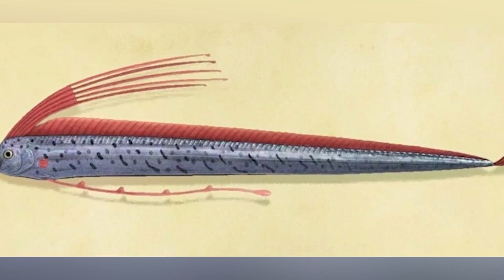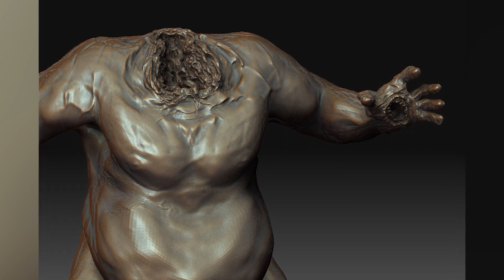The Megalodon Has Nothing On These Scary Deep Sea Creatures - Part 3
In this video, we're exploring some of the scariest deep sea creatures on the planet. From giant squid to terrifying sharks, these creatures have got everybody talking! So far, we've seen how giant squid can measure up to 20 feet long and weigh more than a ton. We've also seen how sharks can grow to be up to 18 feet long and kill with ease. But that's just the beginning. In this third and final part of our deep sea creatures series, we're going to take a look at some of the most terrifying deep sea creatures on the planet!